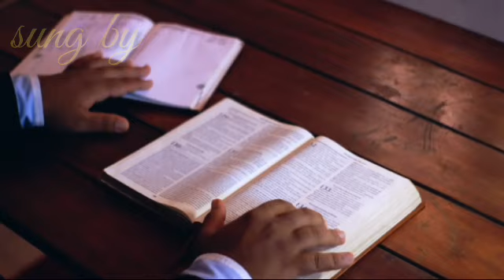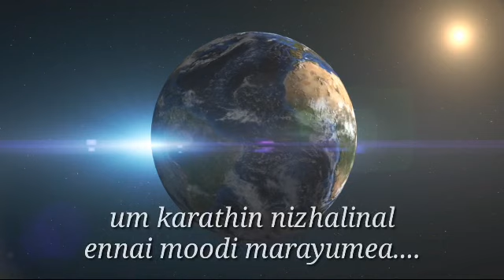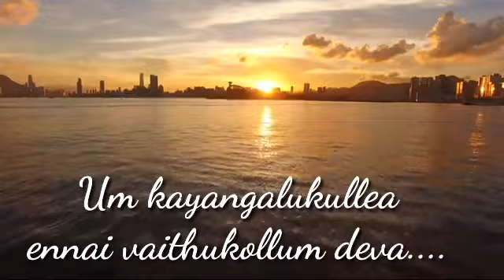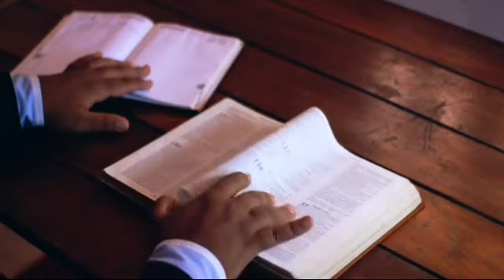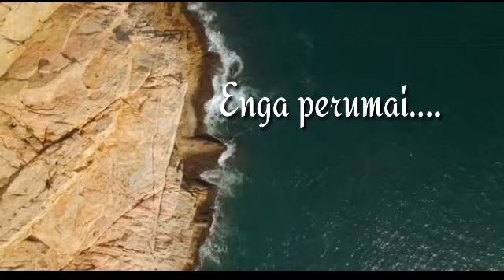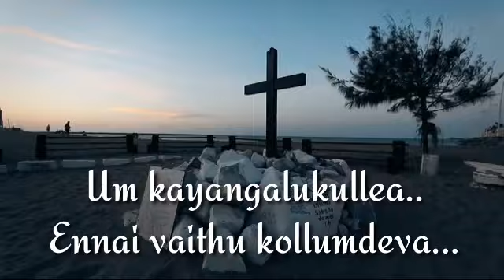Um kayangalukullea..,pas .v.p. uthayadasan Tamil Christian song 2020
Instagram our other songs kayangalukulle# um kayangalukulle